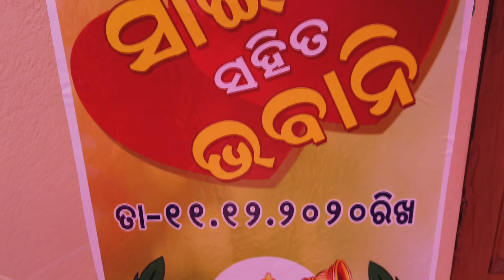Saini Weds Bhabani 💞💞💞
Cinematic Wedding Highlight
V.V. VISION